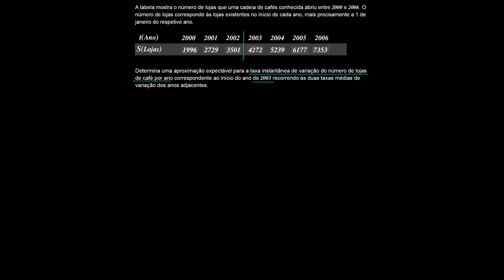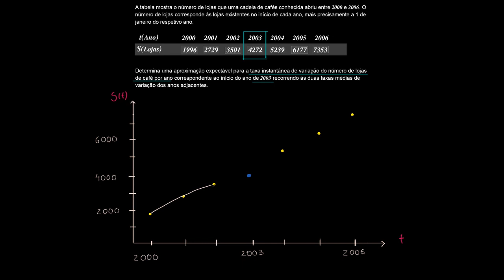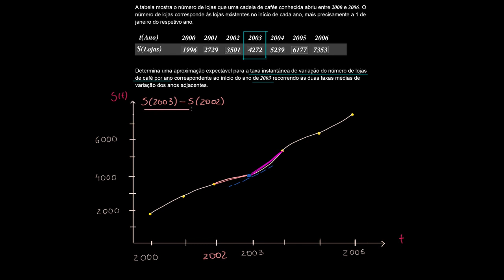TMV e taxa de variação instantânea de uma função: problema - Khan Academy em português (11º ano)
Vídeo original: Approximating instantaneous rate of change with secant lines